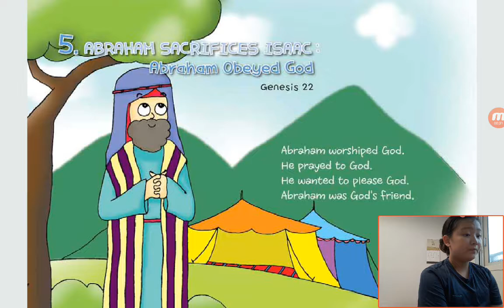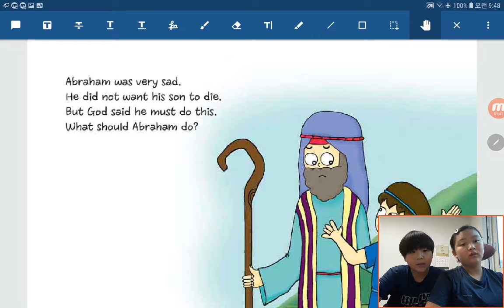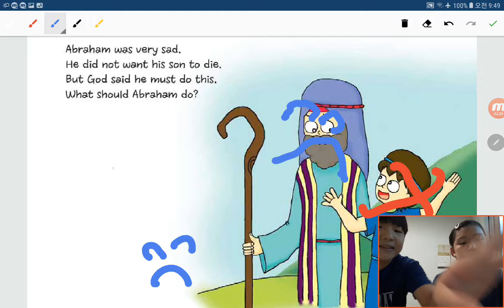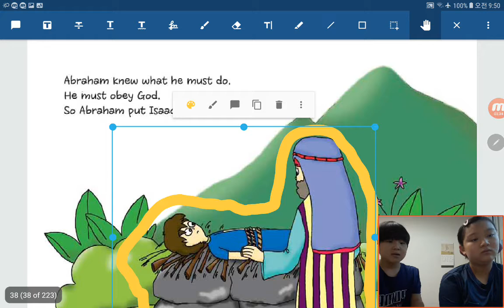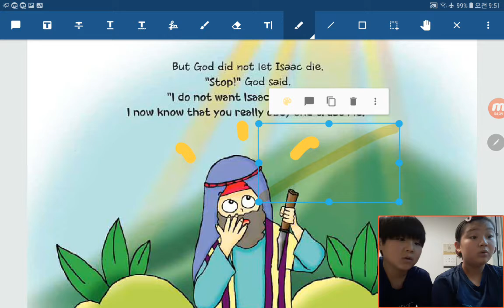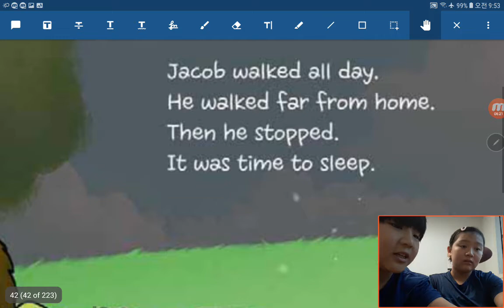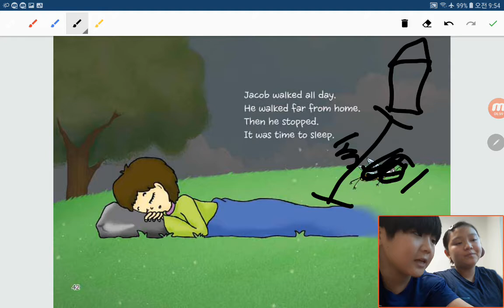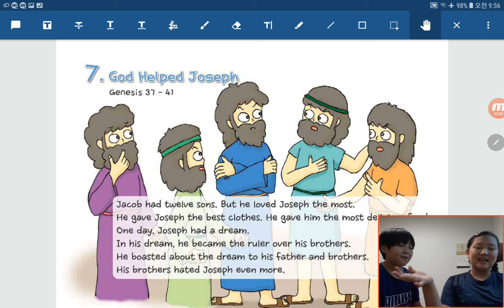‹TBP Kids› 원더풀스토리：02 Abraham sacrifices Isaac, Abraham obeyed God in Genesis 22